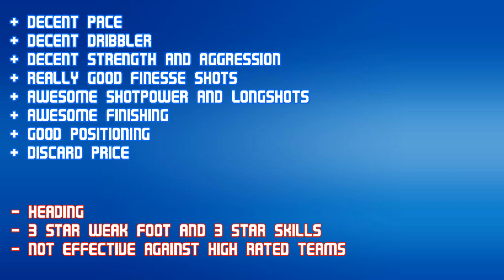FIFA 14 TOTS BERG 80 Player Review & In Game Stats Ultimate Team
FIFA 14 tots berg 80 st in game stats and player review for Ultimate Team.

A review of 80 team of season marcus berg in hellas liga Panathinaikos FC in FIFA 14 Ultimate Team. The st is from sweden is he good enough? Lets find out